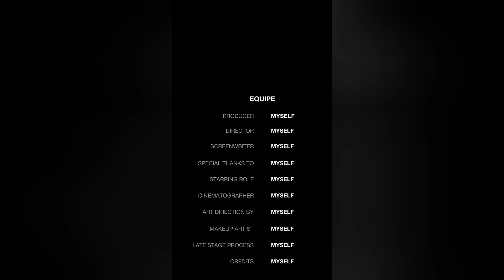yah Kaun the aur Kahan se aaye the 🧿#( itni badi dancer)🙊